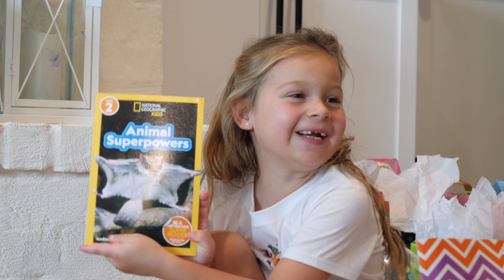Maely's 6th Birthday Party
Party Animals!